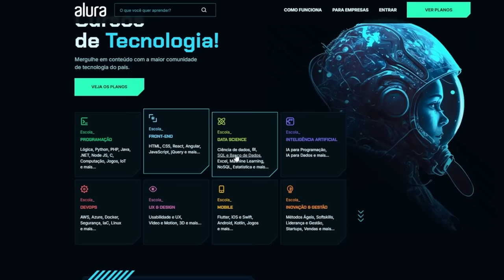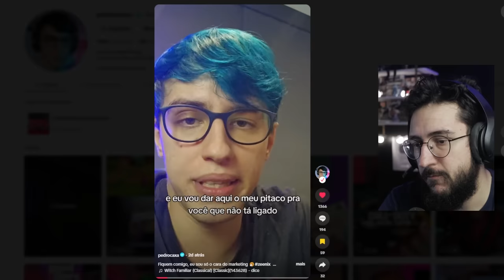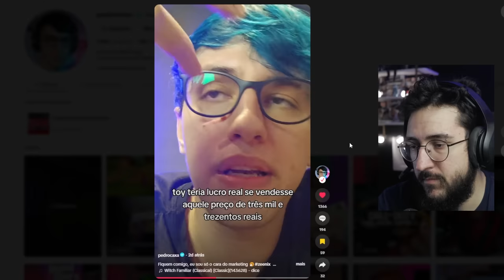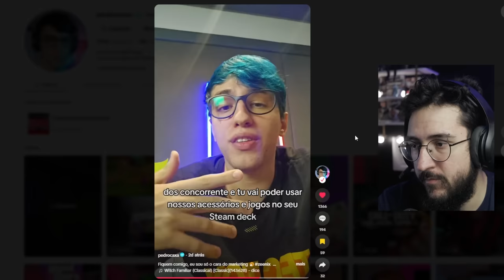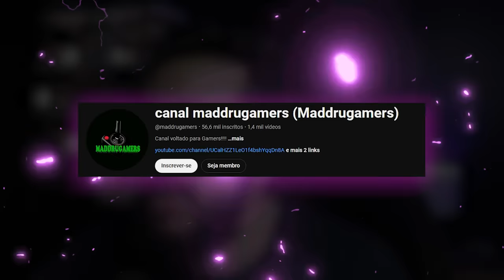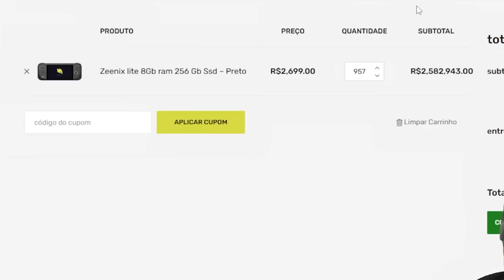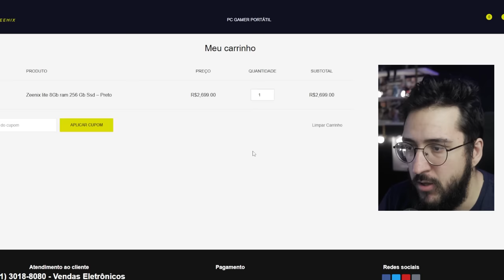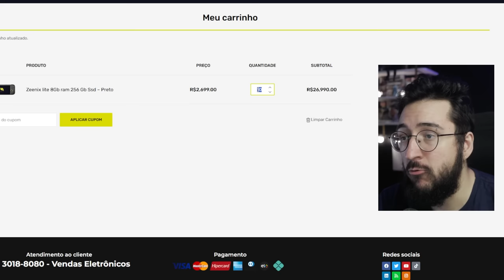Foi isso que o ZEENIX VENDEU? A situação tá COMPLICADA pro console brasileiro!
As vendas do Zeenix

➤ PSN: hadessama94

00:00 A treta
08:39 Vendas do ZEENIX